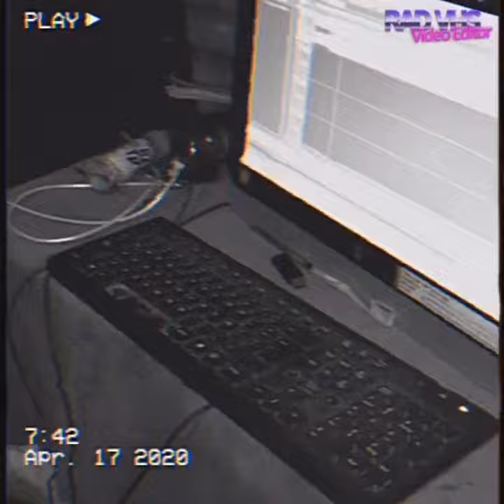DEL TIMBO AL BOMBO (INSTRUMENTAL REGUEEA RAP ) 2020